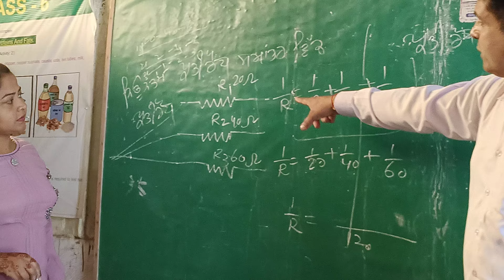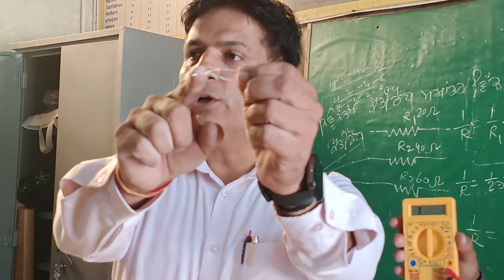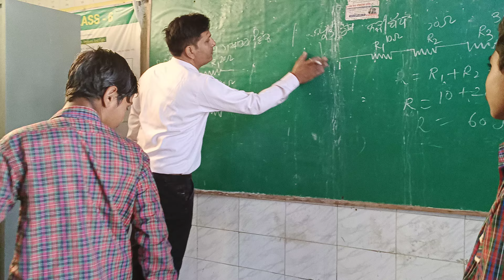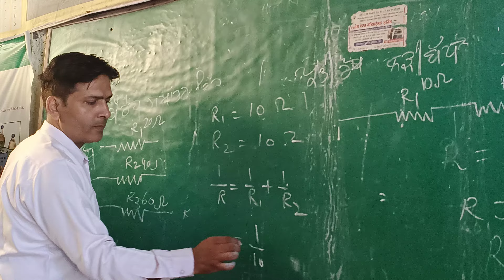Resistance in parallel